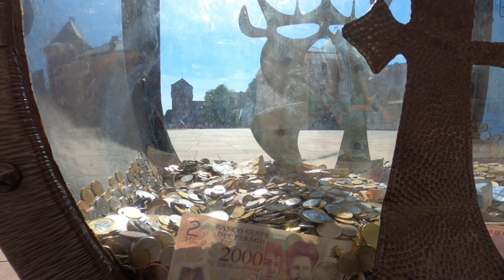Maj na Wawelu, Kraków 2021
Spacer po głównym dziedzińcu Zamku Królewskiego na Wawelu w Krakowie w maju 2021. Kwitnące tulipany, hiacynty, żonkile, magnolie. Ruch turystyczny wzmożony dzięki przepięknej pogodzie, w pierwszy tak ciepły dzień maja i jeden z jeszcze nielicznych ciepłych dni w 2021.

Użyty sprzęt GoPro Hero 8, 4K 30 FPS linear, Hypersmooth 2.0 On.